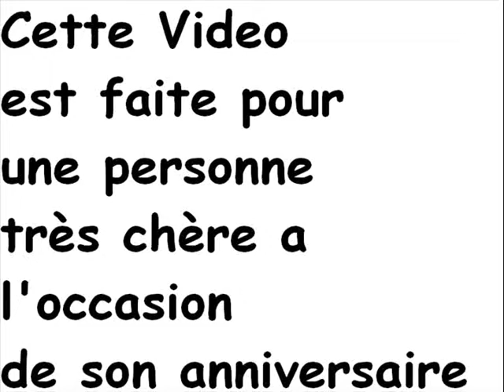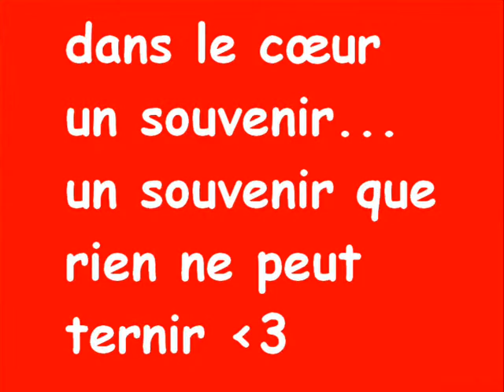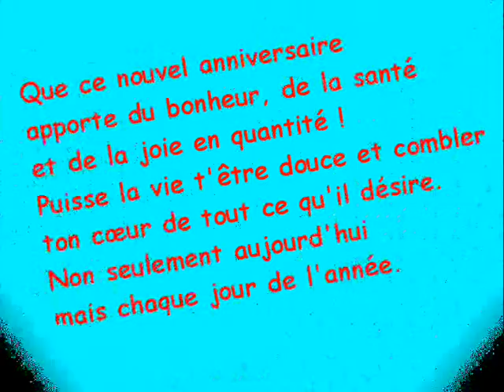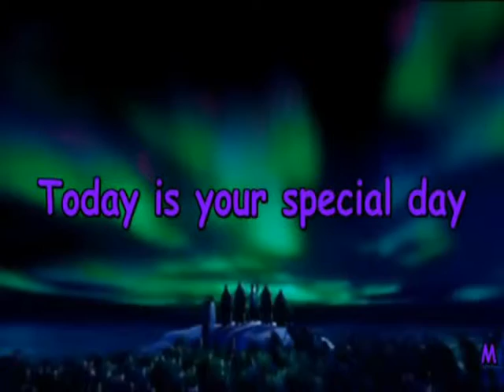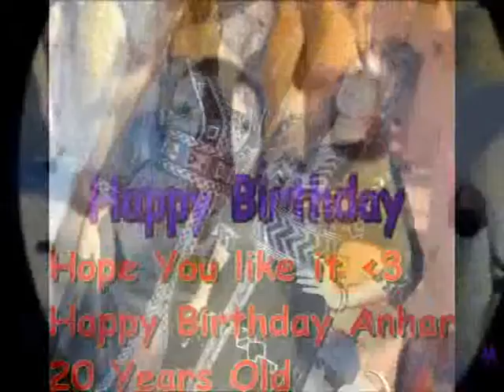an7ar birthday by Saidou